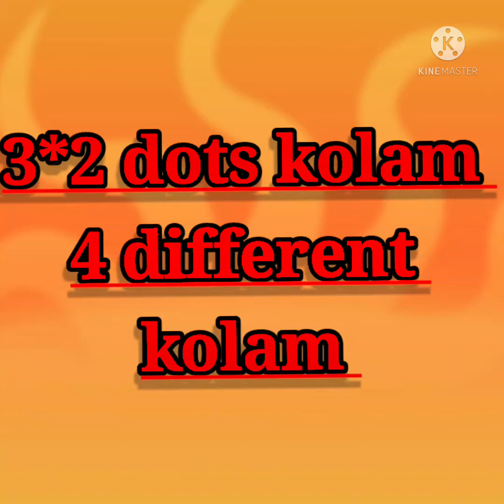3*2 dots கோலம் 🌷 4 சூப்பர் designs kolam.🌷..unique and simple kolam 🌷 dailykolam 🌷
hi friends

see more videos in my channel

‎@Kaviyas kaviyam